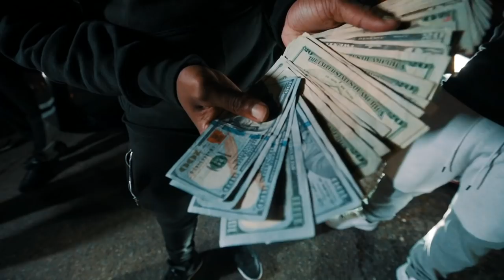Starlife Russy x Starlife Jizzel "Big Dawgs" (Official Music Video)